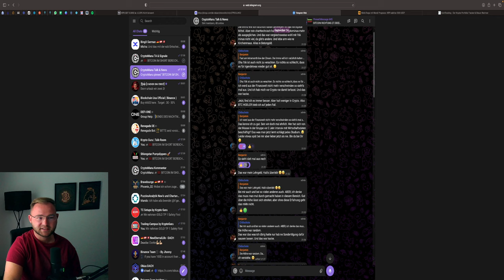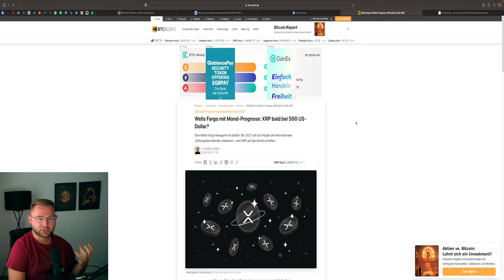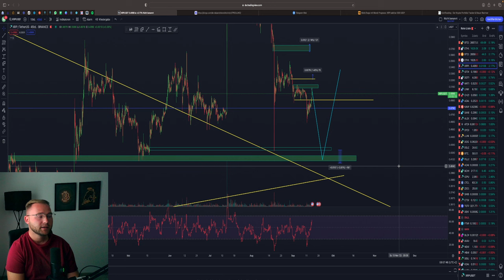XRP RIPPLE IM SHORT BEREICH‼️ WEITERE 500$ MOON PROGNOSE🤑🤨 Chartanalyse